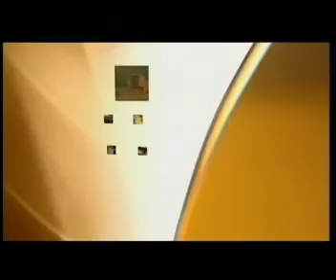7INPUNTO CINZIA DALLA GASSA , INT. ANTONELLA PRIGIONI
"Rivoluzione" nella dieta. Cinzia Dalla Gassa dietista Poliambulatorio Arcella di Padova  e fondatrice Be Well